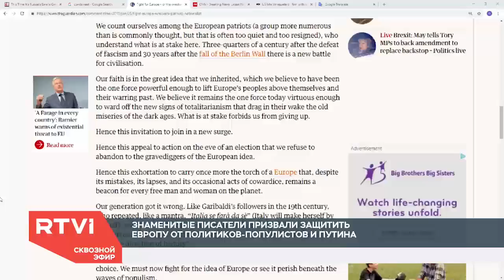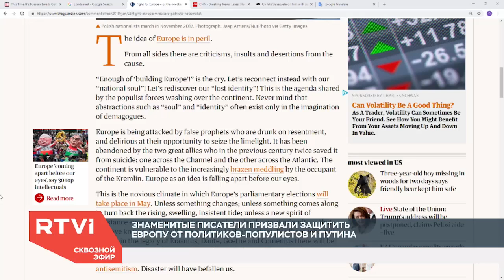Популизм и влияние России: чего опасаются интеллектуалы Старого Света перед выборами в Европарламент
Орхан Памук, Салман Рушди, Людмила Улицкая, Светлана Алексиевич и другие знаменитые писатели призвали защитить Европу от политиков-популистов и Владимира Путина. Обращение 30 интеллектуалов опубликовало издание Guardian перед выборами в Европарламент. По их итогам ожидается усиление «популистских, националистских и антииммигрантских партий».